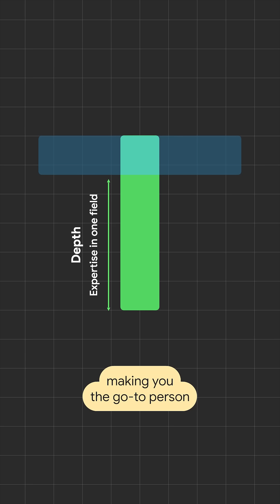Are you a "T-shaped" engineer?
To solve complex problems, it helps to be "T-shaped." Here is how balancing deep expertise with a broad understanding of other systems can change your approach to engineering.

Speaker: Addy Osmani